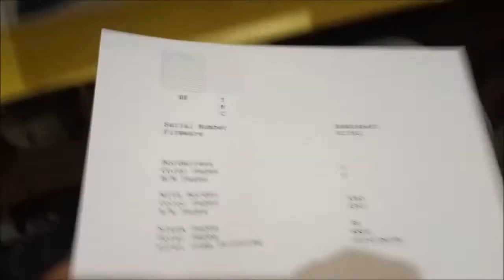Cara Mengatasi Printer Epson L3110 Tidak Keluar Tinta Hitam/Warna/Merah/Kuning/Biru/Bergaris/Kosong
Cara ini adalah langkah awal pengecekan printer epson yang tidak keluar tinta, hasil bergaris atau kosong salah satu warnanya.
Langkah nya :
1. Buka Cap Printer
2. Lepas Penutup Tangki Tinta
3. Cek Masing masing tangki
4. Jika ada yang kosong maka lakukan penyedotan seperti pada video
5. Jika semua penuh, kemungkinan ada masalah lainya.